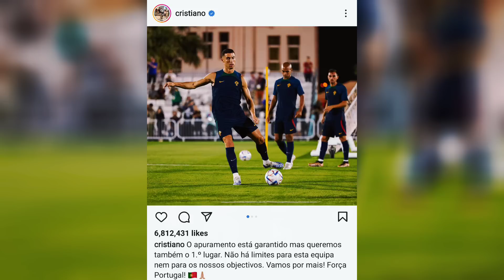មានន័យណាស់! Ronaldo បង្ហោះសារផ្ញើជូនអ្នកគាំទ្រព័រទុយកាល់មុនប៉ះ កូរ៉េខាងត្បូង យប់នេះ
✨សម្រាប់ទឹកចិត្តបងប្អូនក្នុងការគាំទ្រ❤️
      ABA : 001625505